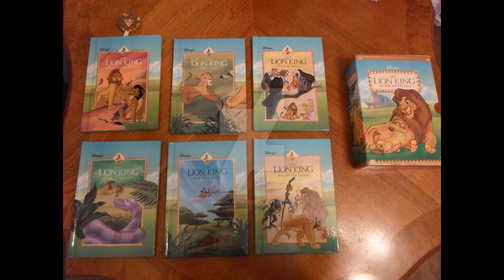Mzingo | Historia serie lion guard y Fanfiction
El mejor antagonista y villano de la serie lion guard XD

Música utilizada: Fukai Mori (Inuyasha ending 2) version full by Gabriela Vega